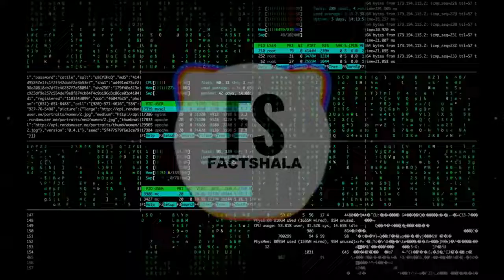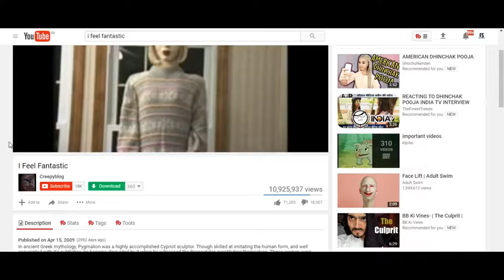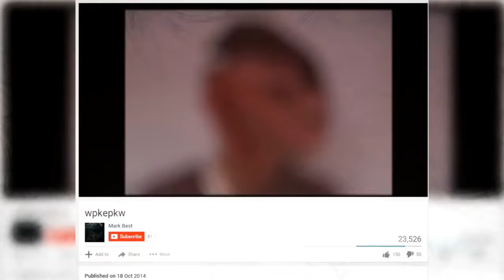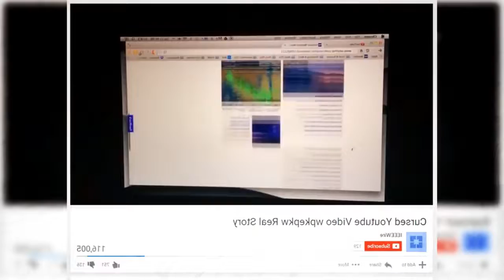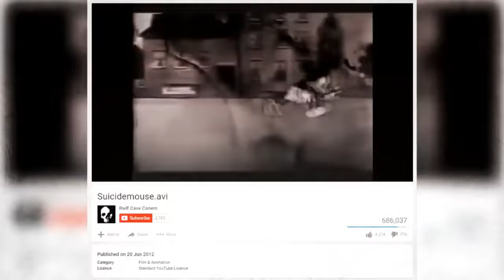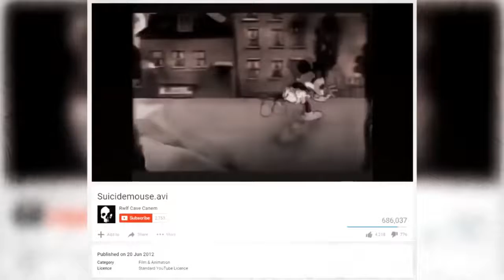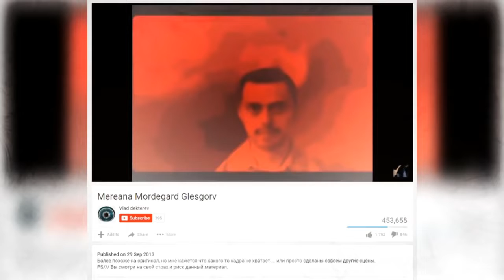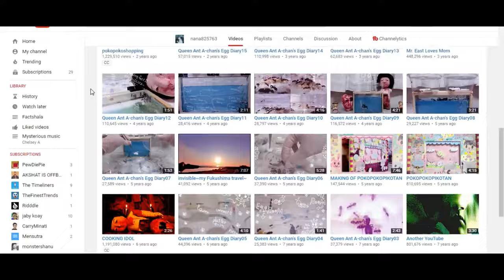YouTube ki sabse Rahasya mai videos..